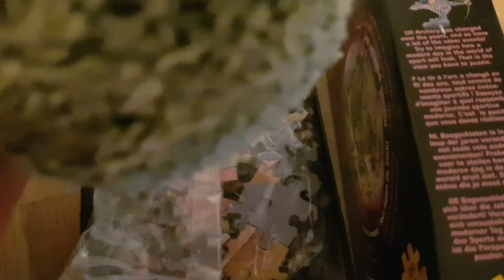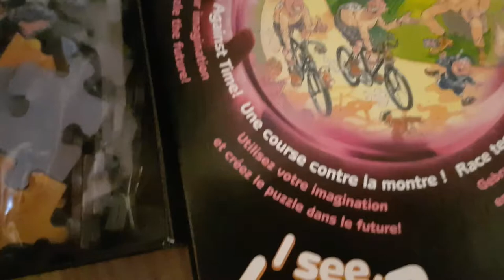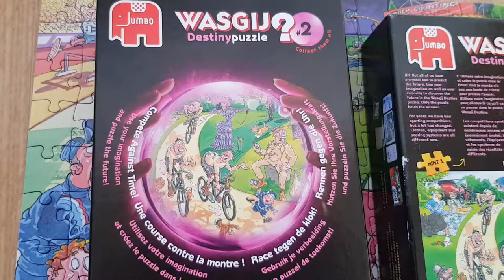WASGIJ? Solution COMPETE AGAINST TIME ~ BRAINTEASER PUZZLE Jigsaw SPORTS Cartoon DESTINY 2 No 17254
SIMON FROGA TAKEROVER!!
This Video shows time lapse completion of DESTINY PUZZLE 2 Jigsaw Puzzle "COMPETE AGAINST TIME" THE BRAINTEASER PUZZLE Number 17254 Original release.  150 Piece Jigsaw.  Olympic Sports Cartoon Image.
Includes sweep over of the finished design, stills of Actual Puzzle Picture and video walkover of completed puzzle at 6 minutes.

Music used in this video is credited as follows:-